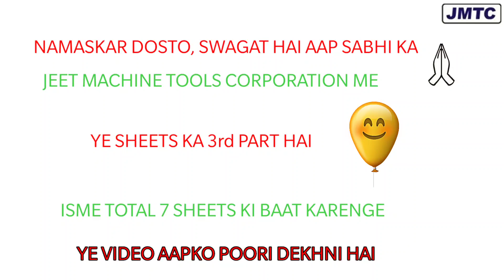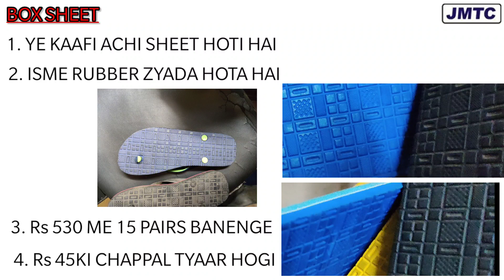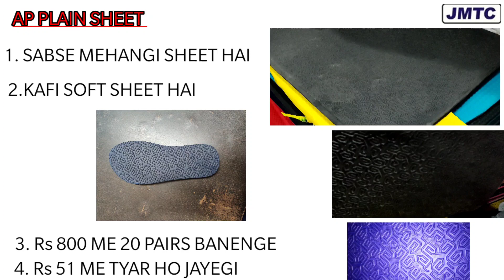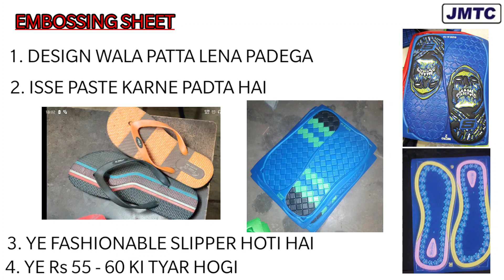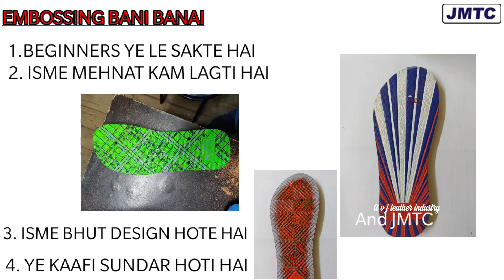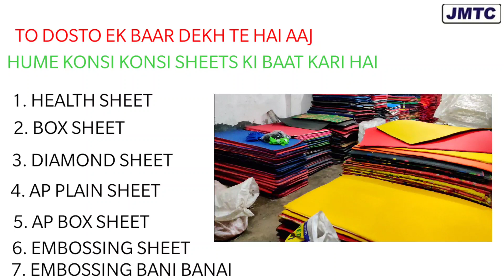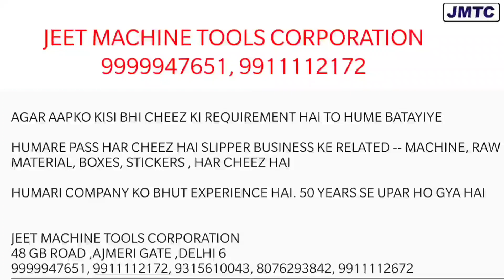Slipper Raw material की विस्तृत जानकारी! Part 3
In this video we had explained the Raw material used in Chappal Business. This is part 3 and we have talked about high quality sheets here.

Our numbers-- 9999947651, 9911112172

1. How to choose Chappal Raw material
2. Medium quality Slipper Sheet
3. High quality Hawai Sleeper sheet

My Mic
My Phone

From
 Jeet Machine Tools Corporation
48, Shradhanand Marg Ajmeri Gate Gb road
Delhi- 110006